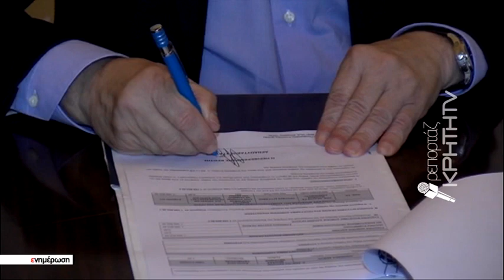Ρέθυμνο: Πράσινο φως από το ΥΠ.ΠΟ για το νέο Αρχαιολογικό Μουσείο